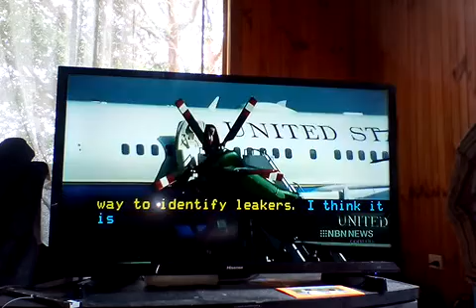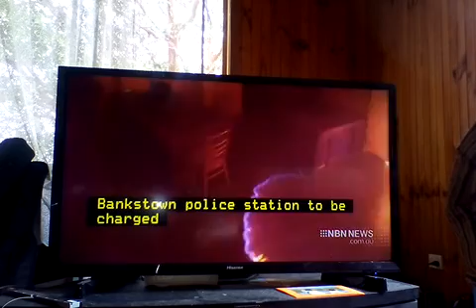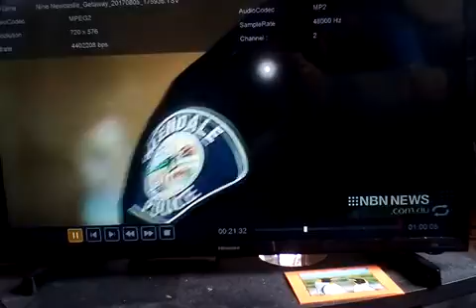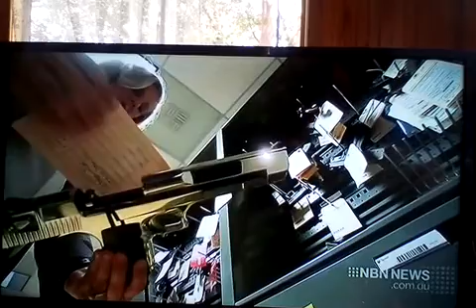NBN News Newcastle 5th August 2017 Part 3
Part 3 of 9 of NBN News Newcastle from August 5 2017

Recorded off 9NBN Newcastle on August 5 2017